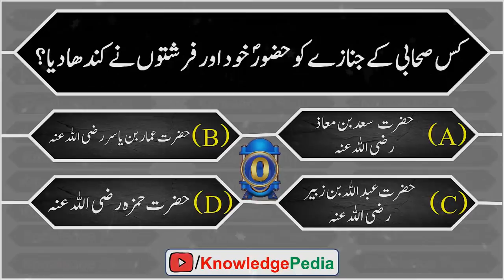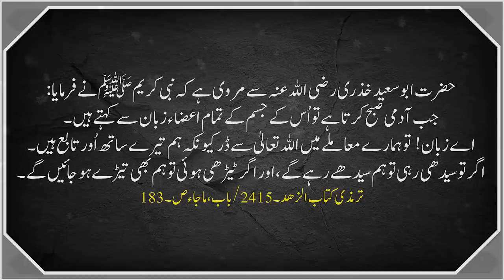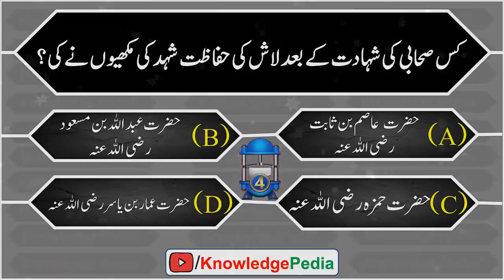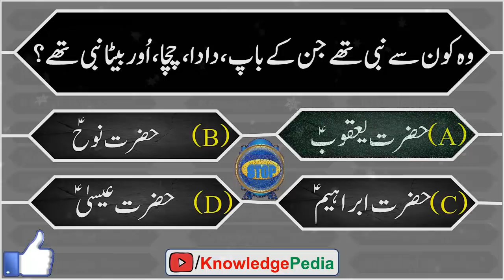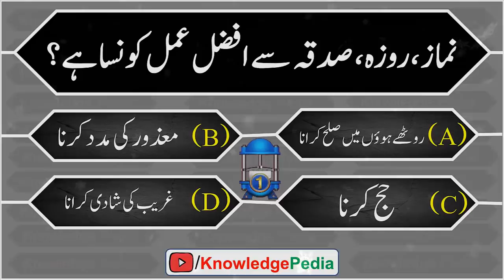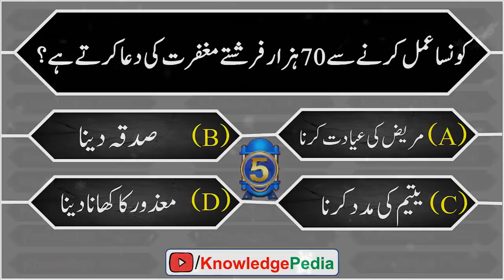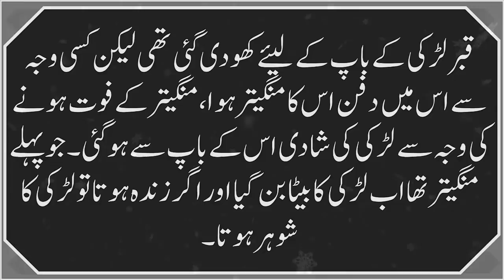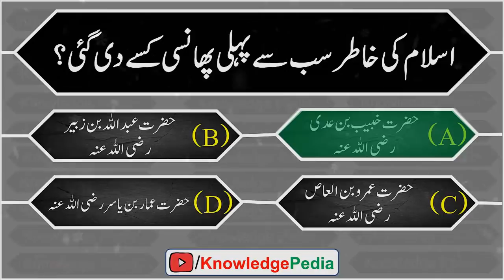Anokhay islamic Malumati Paheliyan || Riddles About Islam || Islamic Knowledge